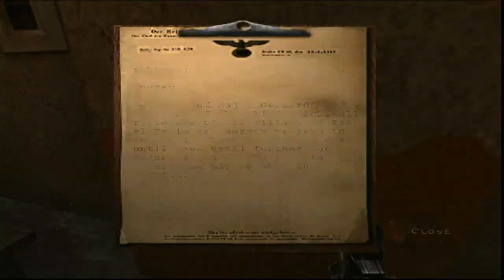Just Gameplay - Return to Castle Wolfeinstein on Original Xbox